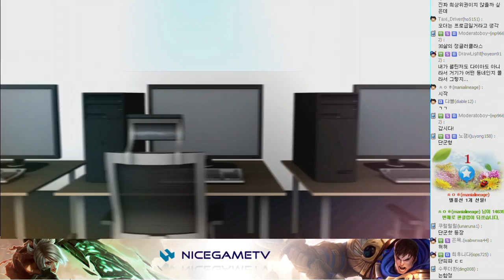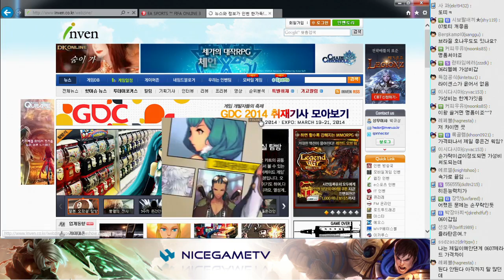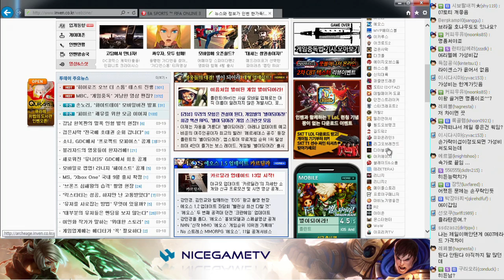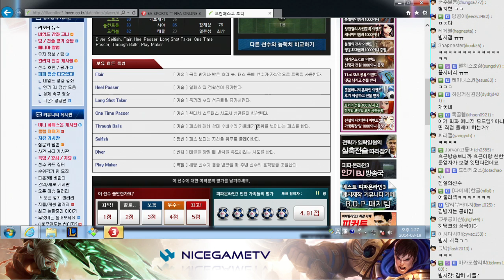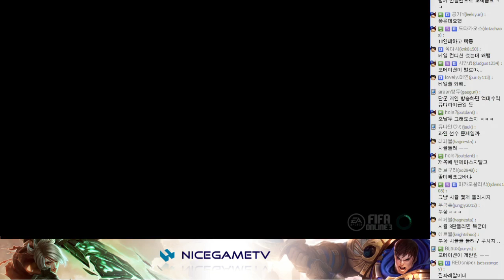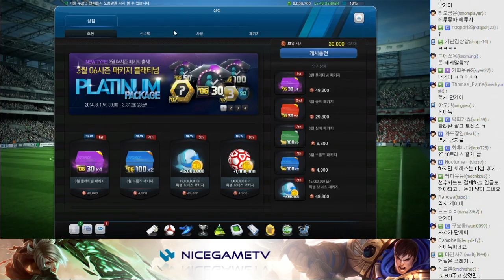140319 단군 피파 1부 채팅버전